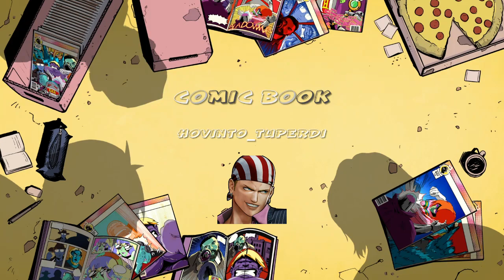RESIDENT EVIL 4 REMAKE gameplay ITA / IL LEONE DI SANT'AGOSTINO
Leon Kennedy deve risolvere il puzzle del leone di Sant'Agostino 😅